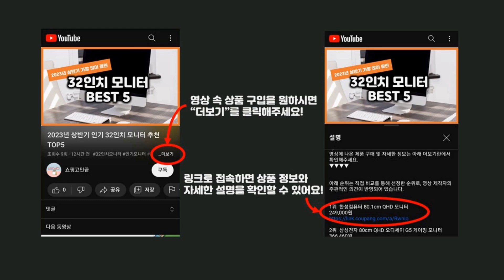2024년 가성비 범보의자 추천 TOP5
2024년 하반기 가성비 범보의자 추천 TOP5을 소개합니다.

♥5위   인지뉴이티 브라이트스타트 베이비베이스 부스터 3 유아식탁의자  [  46,900원  ]

♥4위   리틀클라우드 구르미 소프트 유아 의자 + 수리용 패치, 크림화이트, 1개  [  24,900원  ]

♥3위   에시앙 범보의자 P에디션 + 크라운 2종 풀세트  [  134,900원  ]

♥2위   원더파파 도넛튜브 아기 소프트 의자  [  24,900원  ]

♥1위   릿첼 베이비 소프트 의자 + 수리용 패치  [  20,380원  ]